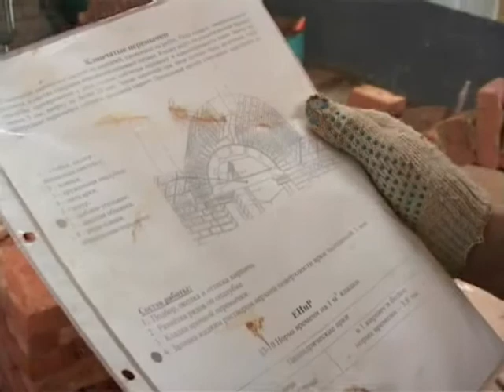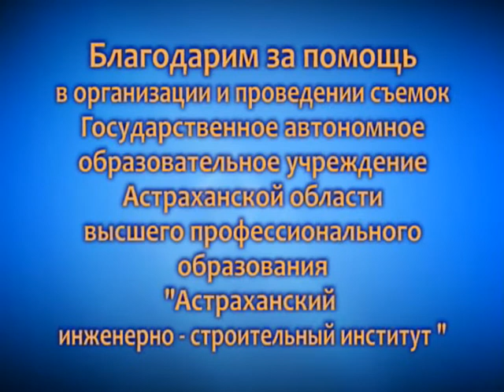Обучение профессии каменщика в ПУ АИСИ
Выпуск передачи "Любимое дело" на т/к "СТС" от 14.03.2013 г.